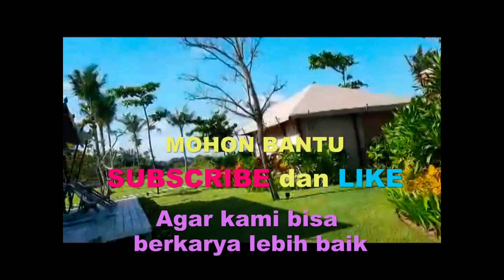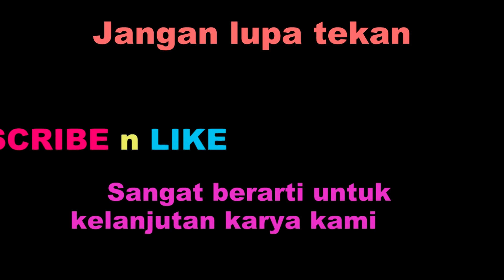KARAOKE KENANGAN KASIH NADA D